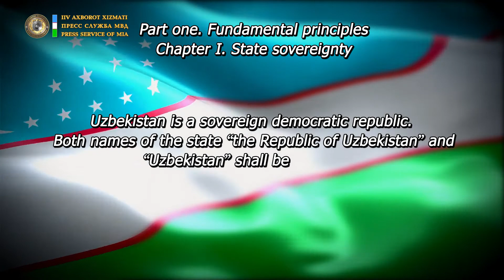Constitution of the Republic of Uzbekistan. Chapter 1. Article 1